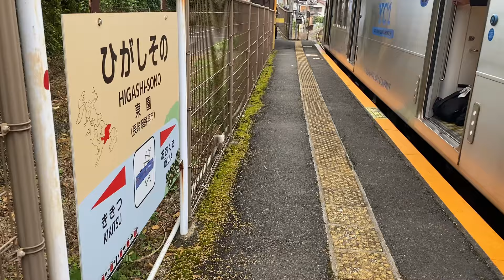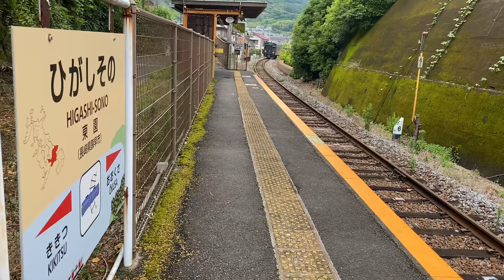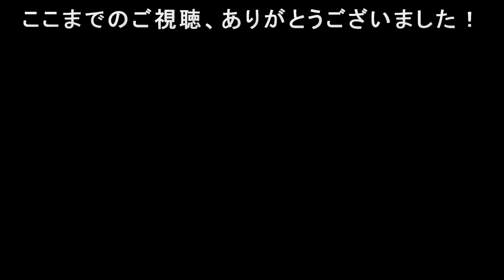【ハイブリッド気動車】 JR九州 YC1系 今後も増備予定！ (最近の走行シーン) 長崎本線・大村線・佐世保線 新型車両 JR Kyushu Hybrid Train 【やさしくて力持ち】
JR九州のハイブリッド気動車「YC1系」最近の走行シーン動画です。
YC1系は2020年3月より、長崎地区を中心に運行しています。
YC1系の形式名は、開発コンセプトである「やさしくて力持ち（Yasashikute Chikaramochi）」の頭文字をとったものだそうです。

813鉄道chでは「九州の鉄道動画」を投稿しています。
2024年より、毎週土・日曜と祝日の定期投稿＋不定期投稿と致します。

乃木坂46・・・池田瑛紗推し。

「813遠征ch (九州外鉄道・乃木坂46) Outside Kyushu Railway」